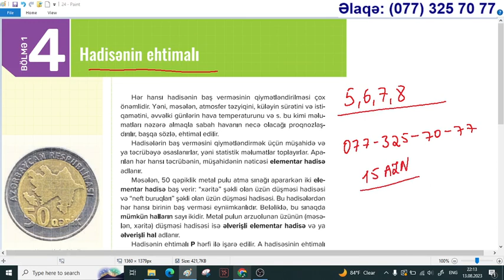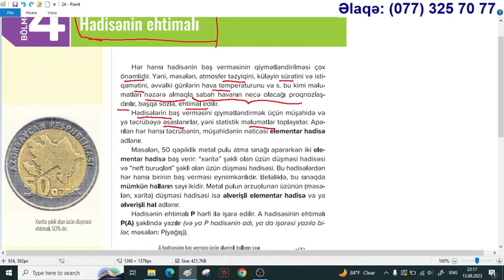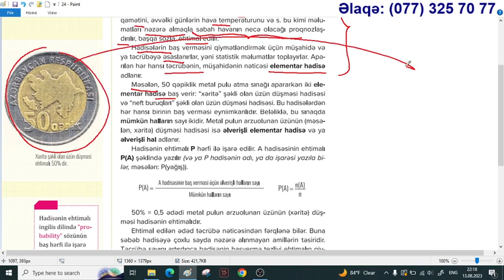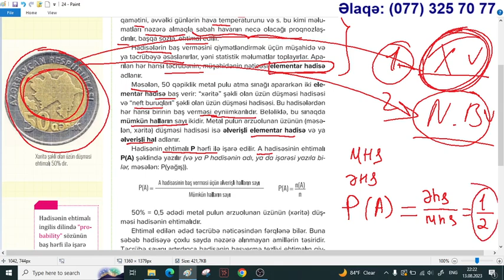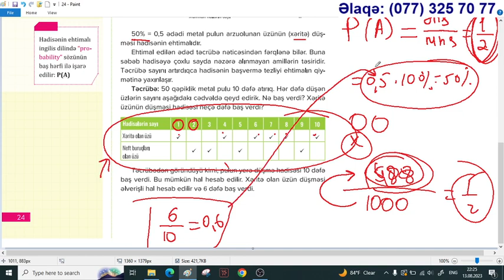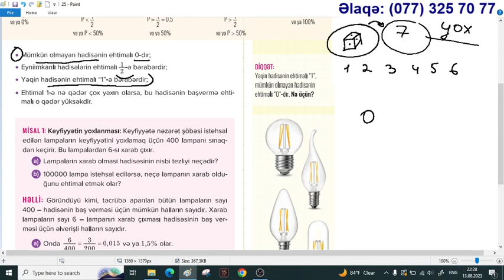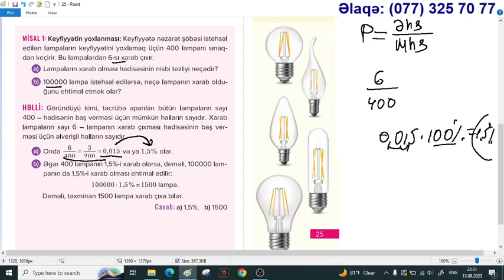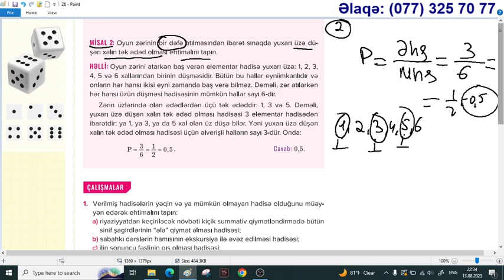YENİ Riyaziyyat 7 ci sinif. Səhifə 24,25. Hadisənin ehtimalı / Aynurə Abdullayeva